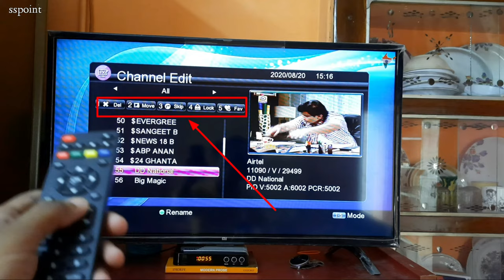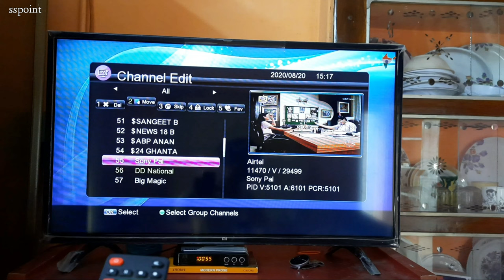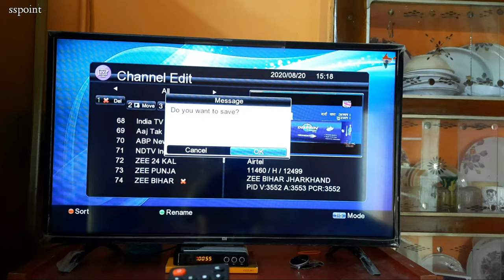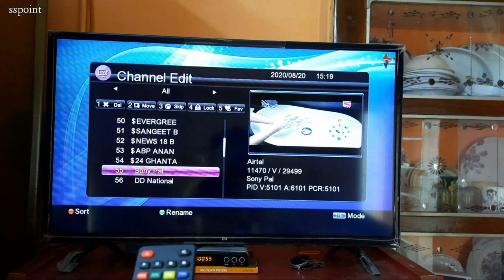How to Get Edit Delete/Move/Lock/Favorite/Skip Your TV Channels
Assalamu alaikum, Namesta, Sa Sri akal, Hello guys, aap sab kaise hain😊😊..

Aaj ke hamare video bahut khass hone wala hai 😘😘😘..

Dosto aaj ki iss video mein.
Hum karne wale hain

🔳How to Edit:  🔴Delete 🟡Move 🟢Favorite 🔵Skip 🟣Lock : TV Channels**

toh chaliye shuru karte Hain🤗🤗🤗.

Dosto agar aapne abhi tak hamare channel ko

🤗Aap ko bhi chahiye 🔴🔴CccamCode

👍1 Years 👌$450 👈100% Working ✅✅✅